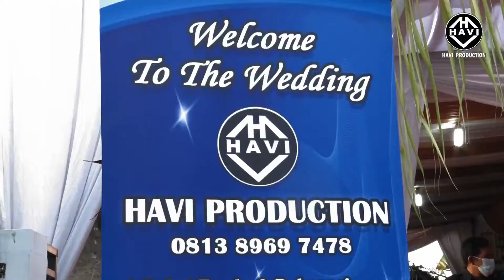Adat Jawa Linda & Bagus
Resepsi Pernikahan Linda & Bagus... Acara Adat Jawa